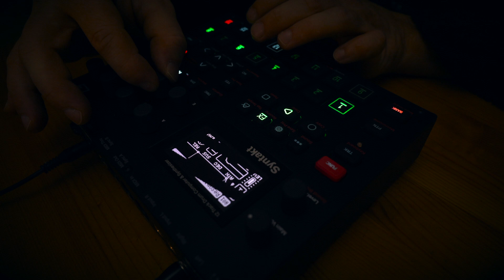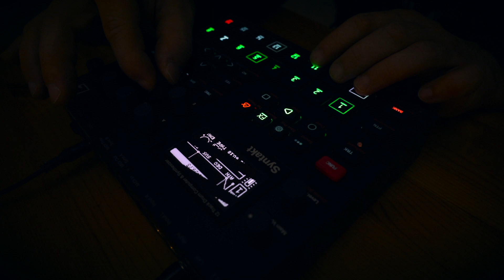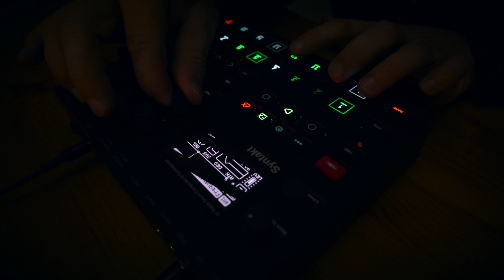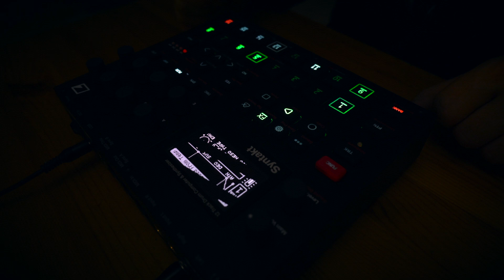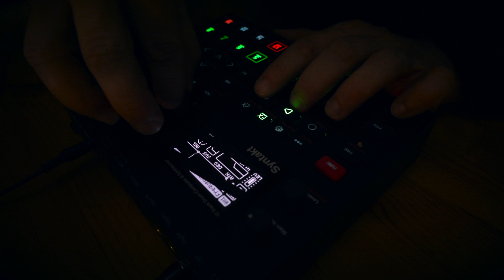Dark techno track "Strangers" live performance with Syntakt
Live dark techno track "Strangers" by @DarksowlMusic
with @WeAreElektron Syntakt!